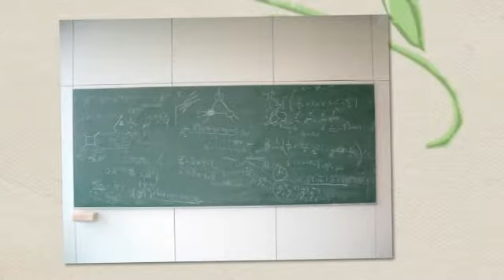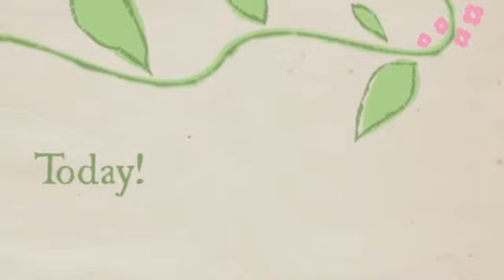binary online scam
Are you afraid of getting scammed by a binary options broker? to find out more about the best binary options brokers in the industry!

Historically Speaking
In its 2009 report, the Overseas Trade Committee in the Lender of Global Settlements estimated the total quantities of forex trading relevant transactions to become $3.two trillion. With this particular kind of cash floating all-around an unregulated spot sector that trades more than the counter with no accountability, currency trading cons can only improve using the lure of earning fortunes in restricted amounts of time. A lot of on the old well-liked cons have ceased, as a consequence of serious enforcement steps via the Commodity Futures Buying and selling Fee (CFTC) as well as 1982 formation of your self-regulatory Countrywide Futures Affiliation. Nonetheless, lots of ripoffs nevertheless exist, and new kinds retain arising

 The outdated fx fraud was started based upon laptop or computer manipulation of bid/ask spreads. The point distribute among the bid and ask basically demonstrates the commission of a back and forth transaction processed via a broker. These spreads commonly differ among currency pairs. The rip-off occurs when those people level spreads broadly differ amongst brokers. Brokers typically do not give the conventional two- to three-point spread from the EUR/USD, for instance, but spreads of seven pips or more. Aspect four or even more pips on every $1 million trade, and any prospective gains ensuing from a great expense are eaten away by commissions. This rip-off has quieted down more than the final ten years, but be careful of these offshore retail brokers that are not controlled by the CFTC, NFA or their country of origin. These tendencies continue to exist and it truly is rather uncomplicated for companies to pack up and vanish together with the cash when confronted with actions. A lot of observed a jail mobile for these laptop manipulations. However the bulk violators have historically been United States-based organizations, not the offshore ones.

 SEE: 5 Techniques for Picking out A Forex Broker

Signaling the Rip-off
A preferred modern-day rip-off is definitely the sign vendor. Sign sellers are persons who may perhaps be described as a retail firm, pooled asset manager, managed account firm or personal trader who guarantees to trade depending on skilled recommendations that can make any person rich. They tout their lengthy encounter and investing skills with backing by folks who will basically testify in court on how terrific a trader and buddy the person is, along with the broad prosperity that this individual has acquired for them. Many of the unsuspecting trader has to do is hand about X number of dollars to the privilege of trade tips. A lot of of those people today simply acquire money from a certain quantity of traders and disappear. Some will advise an excellent trade every now and then, to allow the signal cash to perpetuate. Though this new scam is slowly getting a broader problem, several signal sellers are sincere and carry out trade capabilities as supposed.